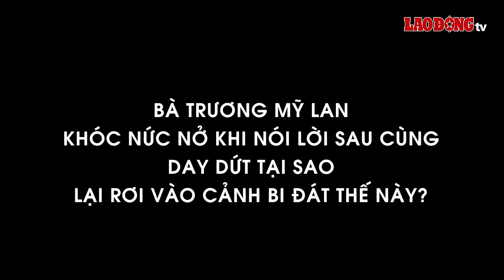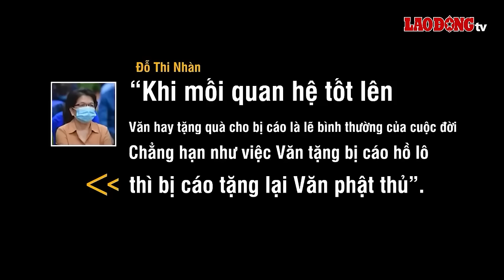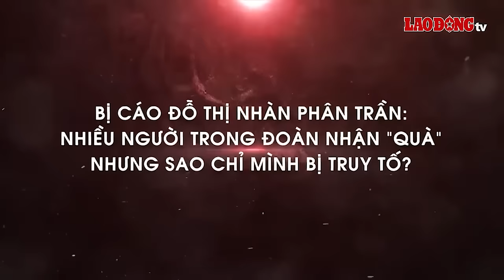Tòa nhận định bà Trương Mỹ Lan ngoan cố, không ăn năn hối cải, chính thức tuyên phạt án tử hình |BLĐ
BÁO LAO ĐỘNG | Chiều 11/4, Hội đồng xét xử (HĐXX) đã đưa ra phán quyết đối với bị cáo Trương Mỹ Lan (cựu Chủ tịch Tập đoàn Vạn Thịnh Phát) cùng các đồng phạm. Đáng chú ý, bà Trương Mỹ Lan bị HĐXX tuyên phạt án tử hình với quan điểm luận tội, không chịu ăn năn hối cải, “cần loại trừ ra khỏi đời sống xã hội…”.

* Đường dây nóng: 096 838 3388